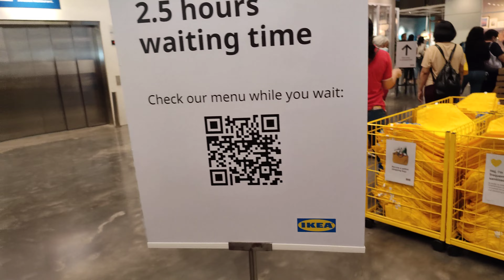The Biggest IKEA in the World: My First Time to IKEA Philippines, MoA Complex, Pasay City